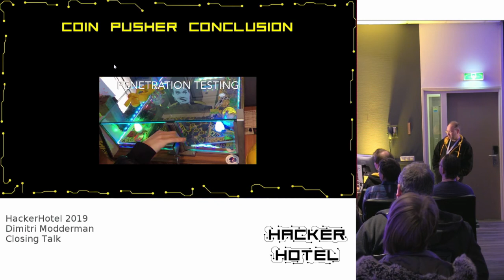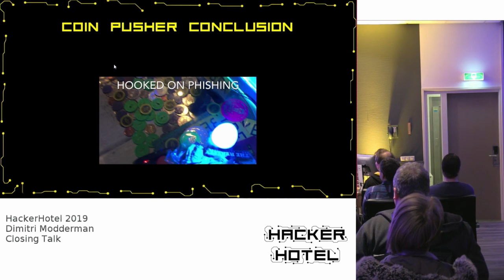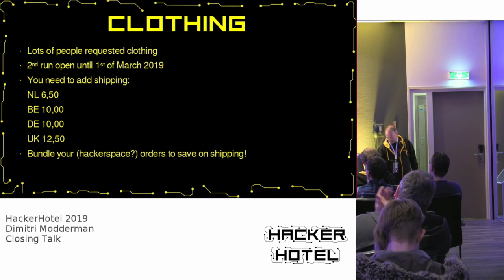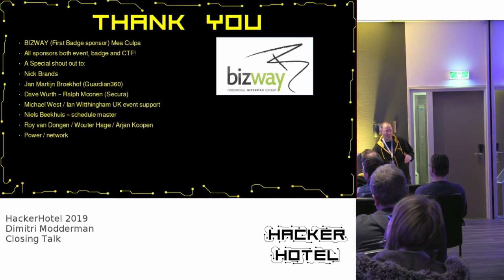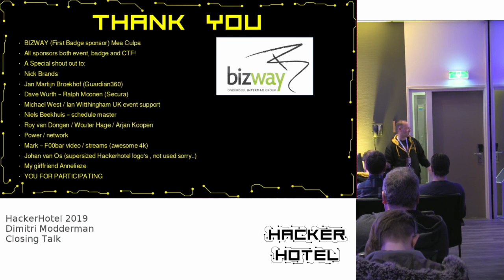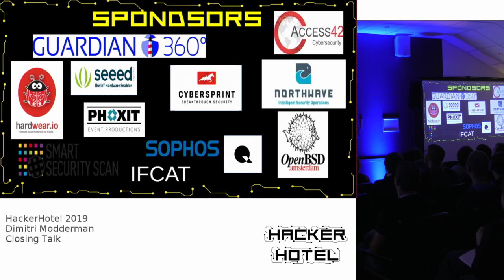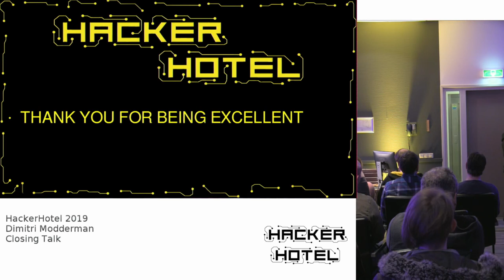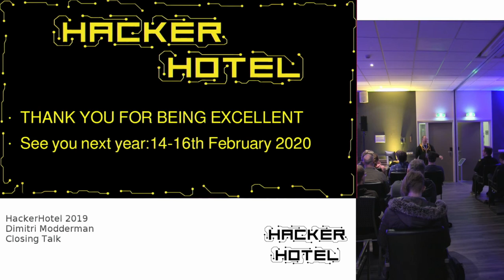Hackerhotel 2019: Closing Talk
Dimitri does the closing talk at HackerHotel 2019